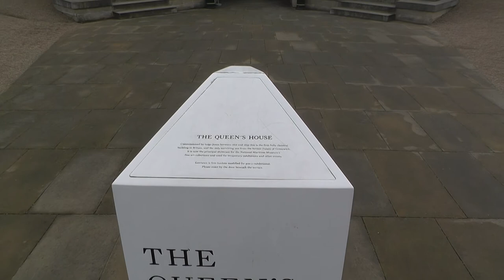Londyn Greenwich. Dom Królowej.Queen House.HD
Była rezydencja królewska, wybudowana w latach 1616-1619 w Greenwich - Dom Królowej jest częścią składową Narodowego Muzeum Morskiego. Mieści się w nim znacząca kolekcja portretów i malarstwa marynistycznego.